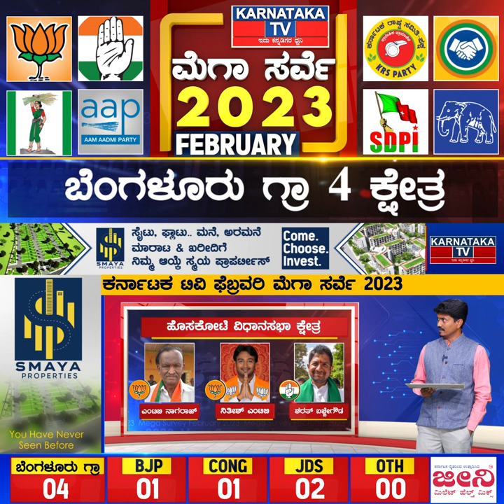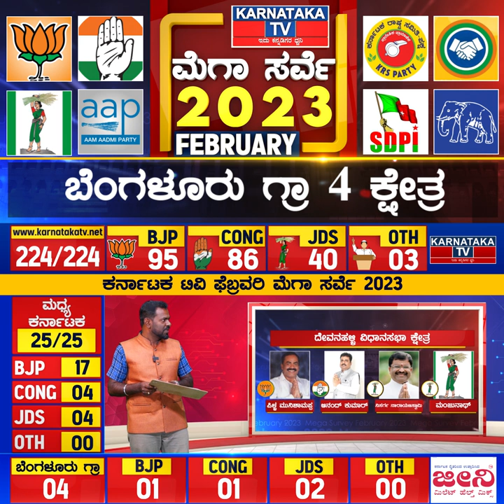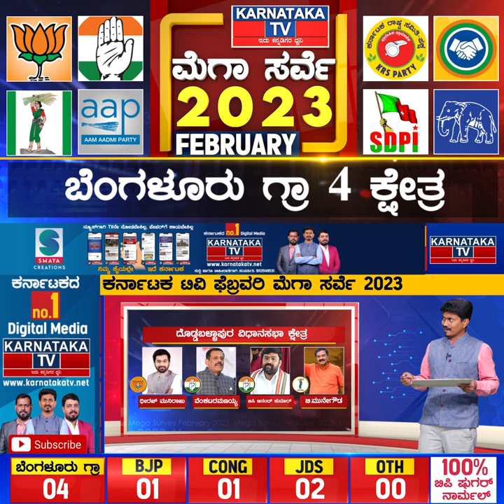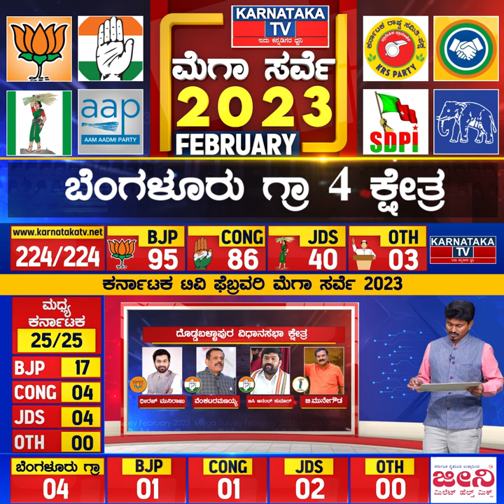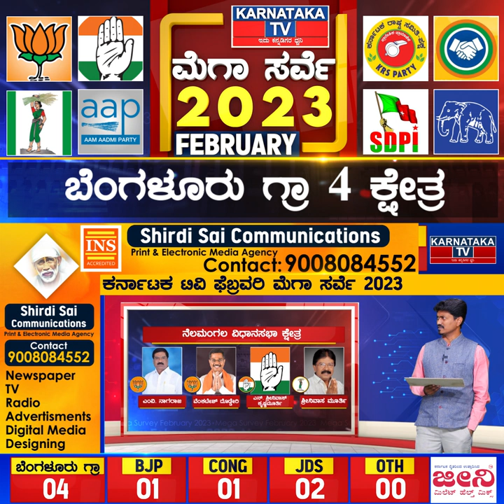Bengaluru Rural ಗೆಲ್ಲೋದ್ಯಾರು.?Karnataka Elections Survey Feb 2023 | Karnataka News